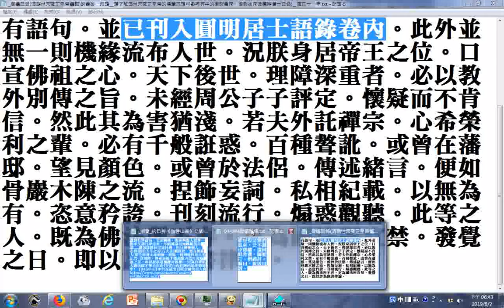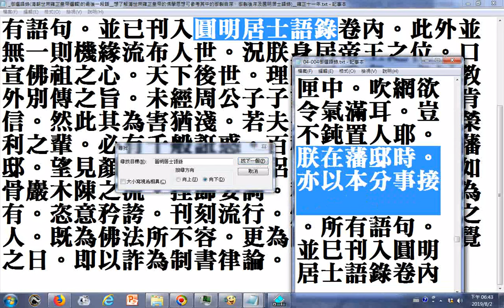朕閱指月錄。正法眼藏。禪宗正脈。教外別傳諸書。所選古德機緣語句。皆錯雜不倫。至於迦陵音所選宗統一絲者。尤為乖謬。古人語句。專為開人迷雲。後人選輯。專為垂諸久遠...